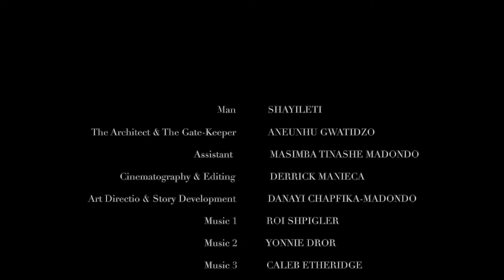EXODUS (Official Film)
Exodus: A Journey to New Worlds

A Haus Of Stone Film
Created by Danayi Chapfika-Madondo & Derrick Manieca
Starring Shayileti & AneUnhu
Assistant Masimba Tinashe Madondo

In this Haus Of Stone film, Exodus is creative expression & commentary on how we engage and experience digital technology in present day society. It explores ideas around migration, movement & our need as humans to move & /or escape our present day circumstance.

Migration has often been associated with the physical movement from one physical space to another. “Exodus” looks at how the narrative around migration is evolving through tech advancements & increased use of social connectivity platforms. Today, tech allows us to move beyond space & time to connect, experience & even venture into new & /or imagined realms & realities.

COVID has caused increased feelings of isolation, uncertainty, increased anxiety & claustrophobia, to mention a few of the psychological effects. As a result, society is leaning towards tech and social media to re-connect & live beyond their four walls.

Technology is providing us with new possibilities, worlds and opportunities of 'wander' and grander through virtual movement; this increased need to connect with the outside world, but within a box. With closed physical boarders, but open virtual realms. The mind is the greatest and first space of migration.